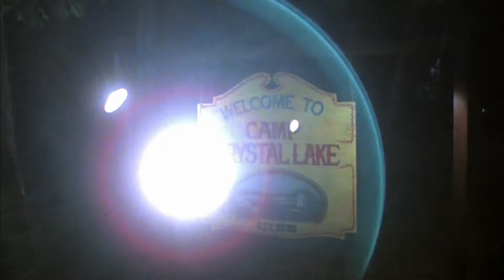Friday The 13th (1980) Movie Review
In the summer of 1958 at Camp Crystal Lake, two counselors named Barry and Claudette sneak away from a campfire to have sex in a storage barn, where an unseen assailant murders them. Twenty-one years later, camp counselor Annie Phillips is given a lift halfway to the reopened Camp Crystal Lake by a truck driver named Enos, despite being warned by an elderly man that the camp has a "death curse".